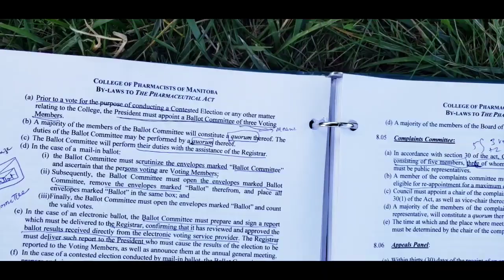Latest Yukon Community Pilot Canada Immigration, JOBS WORK PERMIT CANADA IMMIGRATION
$20 an hour,
Secondary (high) school graduation certificate.
Load, move, sort, and pile materials and supplies.
 For Accounting JoB,   Keep financial records and establish, maintain, and balance various accounts using manual and computerized bookkeeping systems.
$28 an hour,.
Top 20 Jobs in Yukon territory Canada (with ... - Workopolis
کینیڈا میں امیگرٹیٹ کرنے کے لئے 10 اعلی طریقے آپ 2020 میں جانتے ہیں
ہوسکتا ہے کہ آپ کینیڈا ہجرت کرنے کے لئے کچھ انتہائی اہم راستے غائب ہوں جس کی وجہ سے اس ویڈیو میں ہم آپ کے پروفائل کے بہترین راستے کا اندازہ کرتے ہیں۔ 2020 میں کینیڈا میں مستقل رہائشیوں کی 341،000 تصدیق ہوگئی! تقریبا About 50،000 (REFUGEES)مہاجر ہیں
..یوکون کی معاشی ترقی اور لیبر مارکیٹ کی ضروریات کو پورا کرنے کے لئے یوکون کمیونٹی پائلٹ (YCP) کو 2020 میں یوکون حکومت نے شروع کیا تھا۔ یہ یوکون نامینی پروگرام کے تحت ایک نیا سلسلہ ہے جو مخصوص یوکون کمیونٹیز میں کام کرنے والے 50 تک نامزد افراد کے ل Employment زیادہ ملازمت میں نرمی کی اجازت دیتا ہے۔ یوکون حکومت کی طرف سے جاری کردہ نامزدگی آجر کی پابندی کے بجائے معاشرتی پابندی ہوگی۔ اس اقدام کے تحت ، نامزد افراد کو ایک کھلا کام کا اجازت نامہ جاری کیا جائے گا جس میں وہ ایک مخصوص برادری میں 3 مخصوص آجروں کے بجائے 1 مخصوص آجر کے لئے کام کرسکیں گے۔ پائلٹ 3 سال تک چلے گا۔ درخواستیں 22 جون 2023 تک قبول کی جائیں گی۔

, TOP 10 WAYS TO IMMIGRATE TO CANADA YOU ARE UNAWARE OF IN 2020,
, New Cheapest PR Program - Yukon Community Pilot  Canada Immigration,

Pilot Canada Immigration,
FASTER & EASIER WAY to WORK in CANADA, JOBS, WORK, PERMIT CANADA IMMIGRATION,
JOBS WORK PERMIT CANADA IMMIGRATION,
Canadian Immigration program, Yukon community pilot, Canada, Canada immigration latest news update, jobs in Canada, cheap and best pr program, the easiest way to get Canada PR, how to get Canada pr, new pr program, best pr program of Canada in 2020, open work permit, Canada immigration latest information, lima, work visa, work permit, immigration,
New Cheapest PR Program,